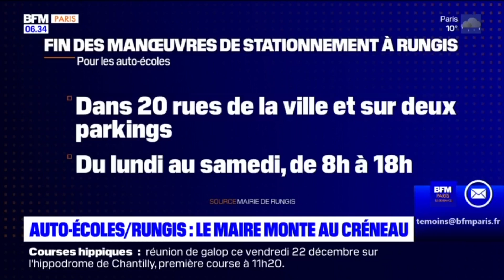Rungis: le maire monte au créneau contre les voitures d'auto-école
Les voitures d'auto-école ne sont plus les bienvenues à Rungis qui accueille un centre d'examen du permis de conduire. La présence constante des apprentis sur les routes ralentit la circulation dans le village de 6.000 habitants. La mairie vient de prendre un arrêté visant à interdire les manœuvres de stationnement dans une vingtaine de rues.

🔶 Infos locales, services, proximité, retrouvez toute l'actualité de la région Île-de-France. BFM Paris Île-de-France, la première chaîne info de votre région, accessible sur le canal 30 de la TNT et sur les box opérateurs, Molotov et RMC BFM Play.